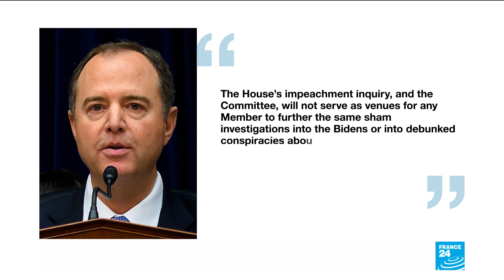First public hearings in Trump's impeachment inquiry set to begin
The first public hearings in the impeachment inquiry into Donald Trump begin today. Two seasoned diplomats will be testifying on live tv. They will be grilled on whether Trump pressured Ukraine to investigate democratic presidential contender Joe Biden and his son. Peter O'Brien has more.